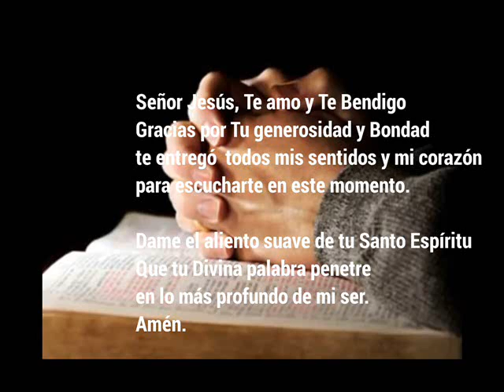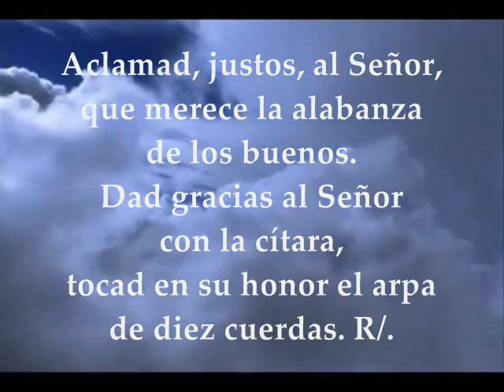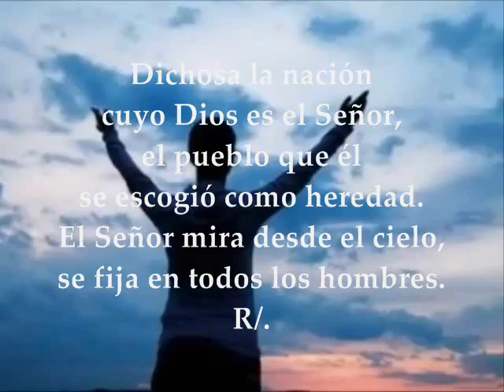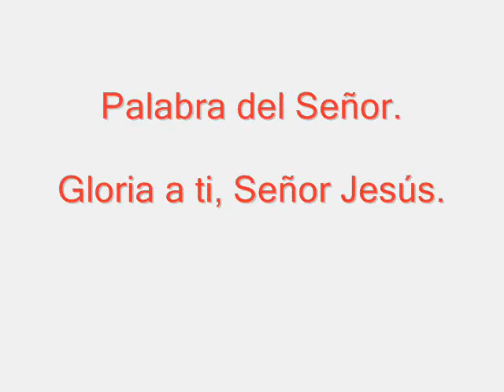Evangelio del día, Lecturas Viernes 14 de Octubre de 2016 Semana XXVIII del Tiempo Ordinario Ciclo C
Evangelio del día, lecturas viernes 14 de Octubre de 2016 XXVIII Semana del  Tiempo Ordinario Ciclo C. PRIMERA LECTURA: De la carta del apóstol san Pablo a los Efesios 1,11-14 SALMO: 32,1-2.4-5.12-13 R/. Dichoso el pueblo que el Señor se escogió como heredad EVANGELIO: Del Santo Evangelio según San Lucas 12, 1-7